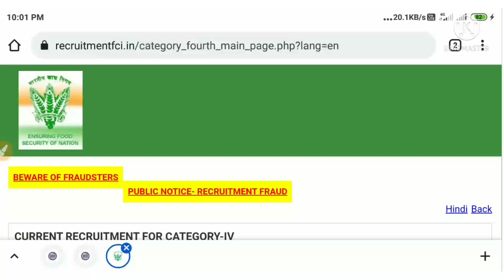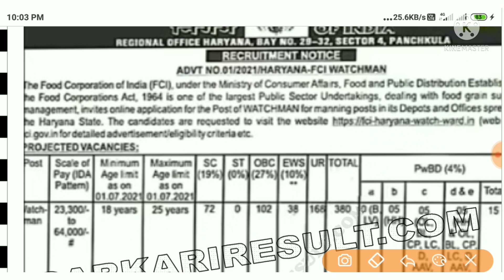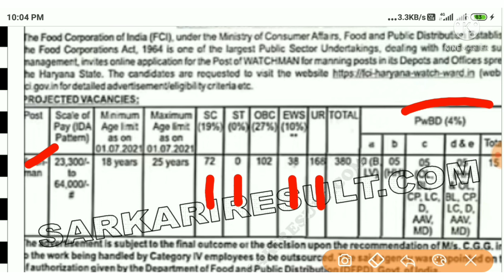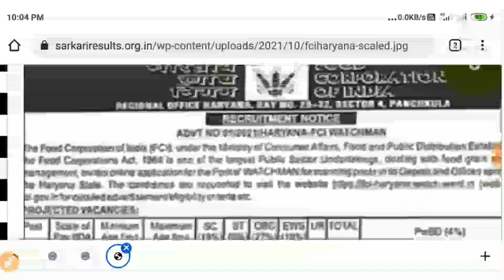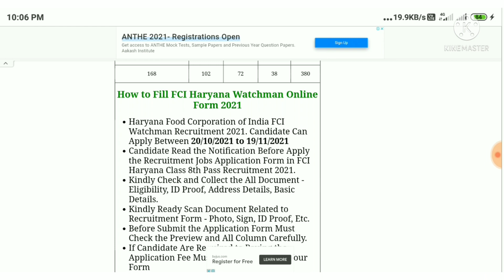Food Corporation of India Vacancy 2021 | FCI WATCHMAN RECRUITMENT | Gk Current Affairs Circle